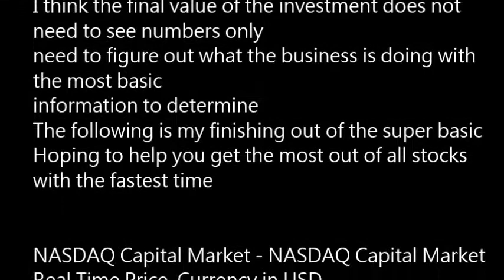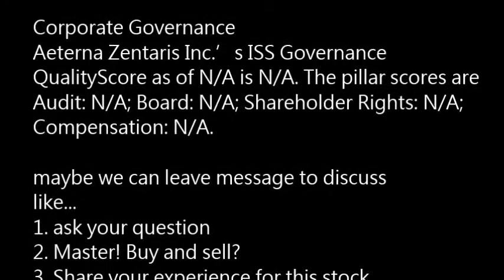AEZS - Aeterna Zentaris Inc. AEZS buy or sell Buffett read basic profile